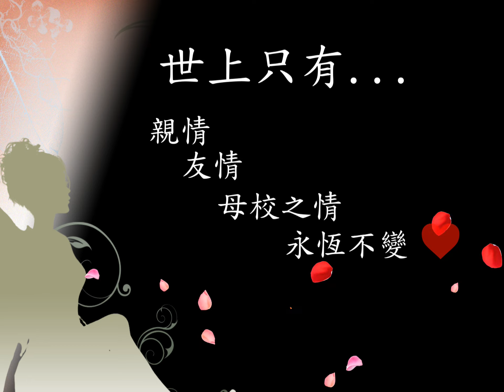14-15 graduation ceremony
Congratulation to all the graduates!